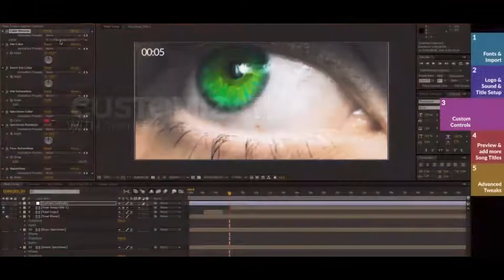Eye Audio React (After Effects Template)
Features:
- Supports After Effects CS4 and higher
- 5 Color Presets
- Easily Customizable
- Duration of up to 1 hour
- 20 seconds of looped footage
- Full HD 1920×900 resolution at 29.97 fps